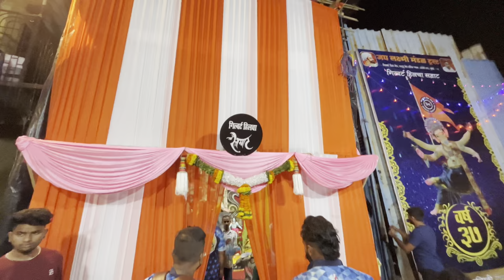Vlog 74 | Day - 6 | सहाव्या दिवशीचं विर्सजन | Jogeshwari beats | Banjo Vlog 😍❤️